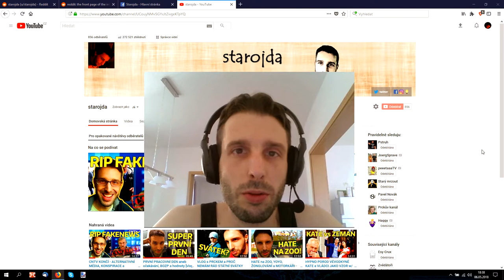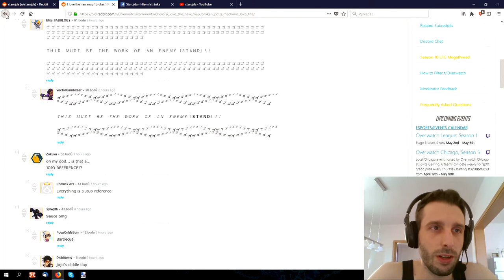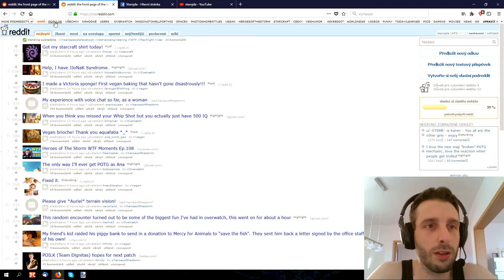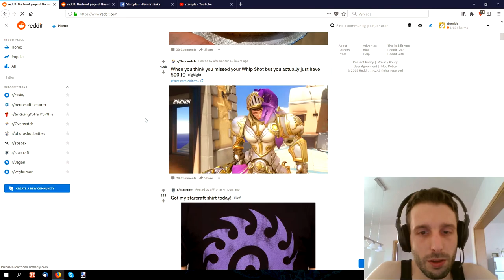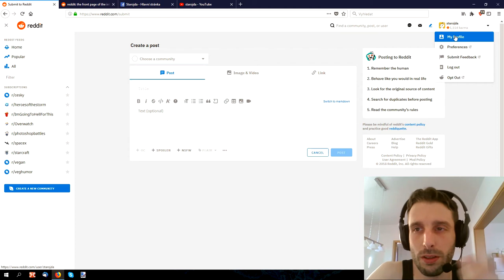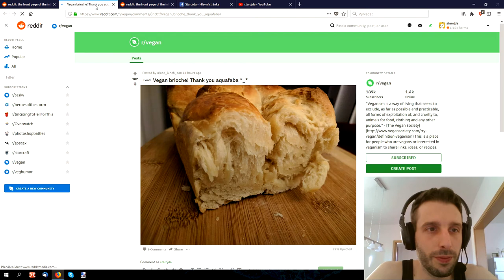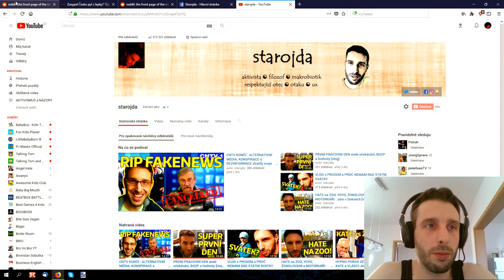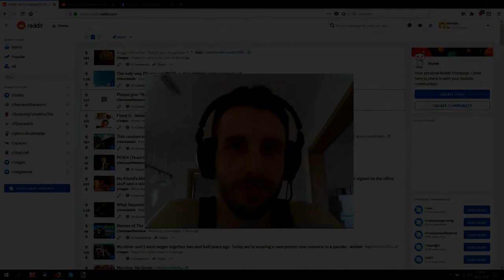REDDIT a jeho REDESIGN je SUPER!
Podívejme se na to, jak kultovní komunitní portál reddit změnil vzhled a zavedl nový design. Z oldschool vzhledu rovnou do 21. století. Nová navigace, lehký vzhled a super UX prvky.
Natočeno s Active Presenter s mizerným zvukem, tak sorryJako ;)

HUDBA
Union Jacque - Forest Dub original edit @FMA